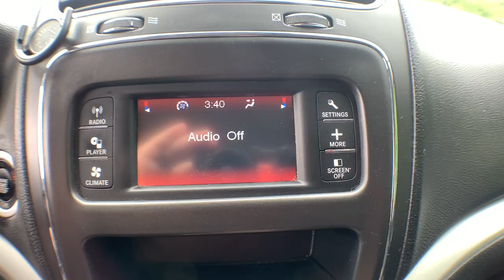2018 Dodge Journey New Bern NC, Jacksonville NC, Wilson NC, Greenville NC, Goldsboro P5124A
Pitch Black Clearcoat Used 2018 Dodge Journey available in Greenville, North Carolina at Brown and Wood Cadillac GMC Mazda. Servicing the New Bern, Jacksonville, Wilson, Greenville, Goldsboro, NC area.

329 SW Greenville Blvd.